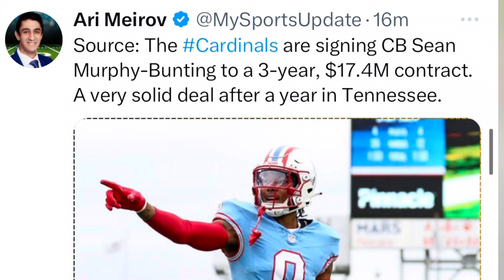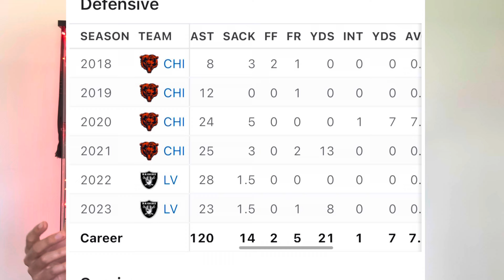BREAKING NEWS! THE ARIZONA CARDINALS SIGN DT BILAL NICHOLS ADDRESSING A HUGE NEED!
sold

Chapters:
Intro 00:00

What we know about DT Bilial Nicols RIGHT NOW!